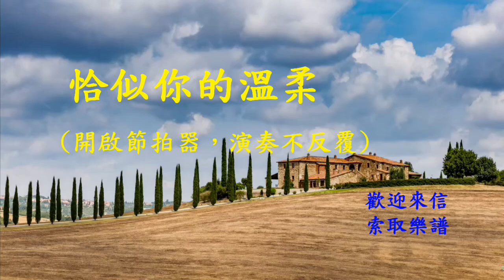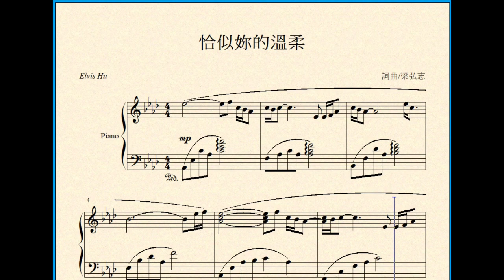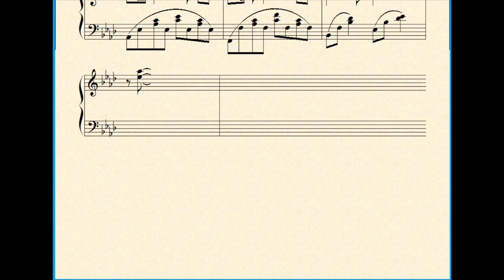恰似你的溫柔-(HD)-鋼琴譜示範演奏，蔡琴當年很紅的一首情歌。